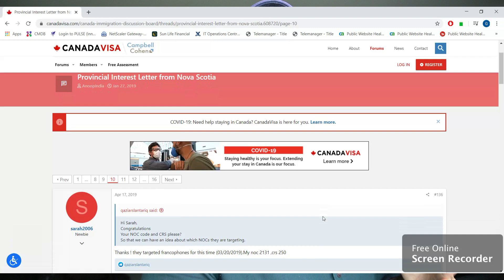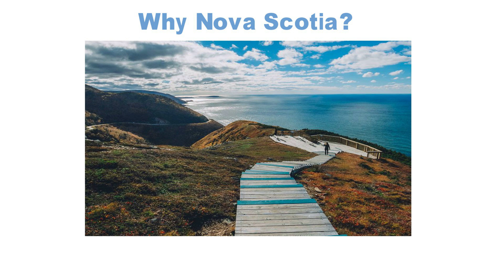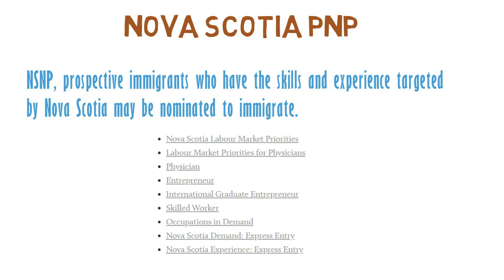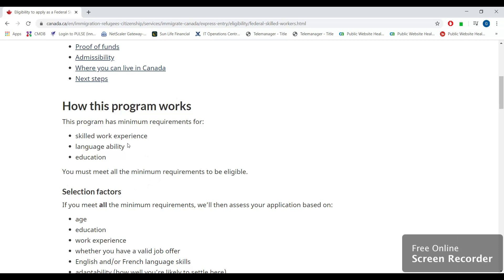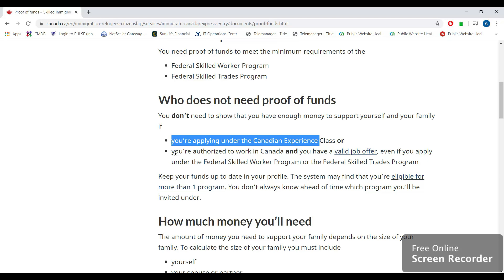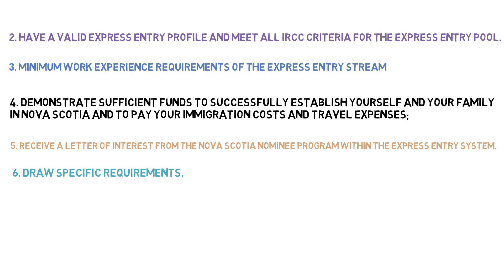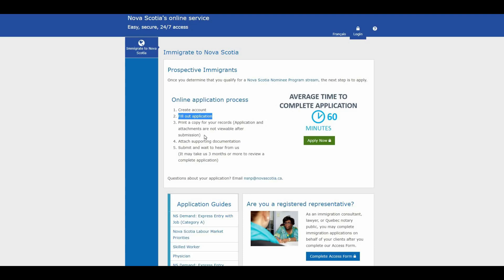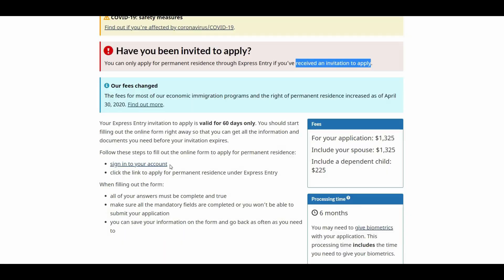NOVA SCOTIA PNP EXPRESS ENTRY | CANADA IMMIGRATION 2020 | LOW CRS CANADA PR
This video is about Nova Scotia Immigrant Nominee program (NSNP). You will get to know the Overview, Categories, Eligibility Criteria, and predication for 2020. We will talk about the 5 Ws of NSNP:

The WHY: Why should you choose to live in the province or why NOT!
The WHAT: What’s the program all about?
The WHO: Who’s eligible to apply to this?
The HOW: How to apply?
The WHEN: When do they come up with draws? (how often and past trends)

I cannot believe what I have just found out!!! If it is too good to be true then it's probably not true, but there is one BIG exception and that is NOVA SCOTIA!! I have never heard of this low and still applicant is able to manage to get an invitation. Miracle do really happen and it does happen only at the right time and at the right opportunity. It is in this very reason, why it is quintessential to be in the express entry pool and to get your profile always updated (meaning constantly improving your IELTS Score, updating your NOC Code, improving your education qualification etc..), It is in this very reason why you may not be aware that you are actually qualified if you do not make an action.
While most people are focused on the pandemic, a few ones are actually quietly doing something to achieve their goals. Lesson Learned: Focus on your goals. Focus focus focus!
We have plenty of time, we can do it! Forget the past, focus on what is coming up :)

Now, Nova Scotia application takes only 60 Minutes! Do it now before everyone else does, remember the early bird catches the worm and the same thing applies to Canadian Immigration.

Important terms:
novascotia,PNP,provincial nominee, Canada pr process How to apply canadapr Express Entry Program 2020 ExpressEntry2020 ExpressEntryCanada2020 Express Entry Canada Immigration Canada PR permanent residence
canada immigration canada news provincial nominee program PNP canada visa canada express entry process
news gic
Students getting financial Support in Canada

Canada College Montreal
Borders Closed Students have to wait
Lasalle College Montreal
Study Abroad
Cegep Marie Victorian Montreal
MCIT COllege Montreak
Montreal College of IT
How to return 2000 $
2000$ back to Canada Government
How to apply 2000$ Justin Trudeau
Coronavirus Crises 2020
2000 $ International Students
CERB and Employment Insurance
CERB VS Employment Insurance
No money for Students

Rules changed in Canada
Canada Immigration Coron Virus
CDI College Montreal
Check Check Johny Hans
Montreal Canada
Canada Truck Driving Training
Early Childhood Education Canada
Canada College Montreal Quebec
Canada’s Decision
Justin Trudeau
Justtin Trudeau made a decision

CDI College WOrk Permit
CDI College Montreal Campus
CDI College
CERB
Canada Emergency Response Benefit
Cegep College Montreal
work permit rules changed in canada
Support for People
Quebec
Canada Government , Don't Miss it
Financial support for people
Justin Trudeau speech in Hindi
Process Fully explained
Justin Trudeau Lastet News
Prime Minister of Canada 2020
CERB 2020 new update
How to get 2000 $ in Canada
Canada Government
Canada Government Update
Canada Government 2020
GIC
Justin Trudeau CoVid
Concordia University
Quebec
Colleges Closed 2020
British Columbia
CERB 2020
Are International Students
Rules changed changed in canada
Coronavirus Crises 2020
Immigration rules changed due to covid 19
Immigration update Coron Virus Lockdown
Cegep Montreal
GIC
how to change college in canada changes in canada montreal student life punjabi students in montreal international students canada college tour new punjabi songs study abroad vlog college week in my life canada visa student visa canada milestone college pgwp emergency fund liberal party